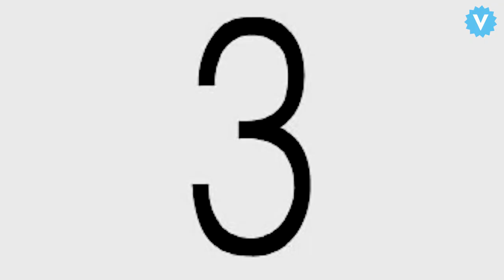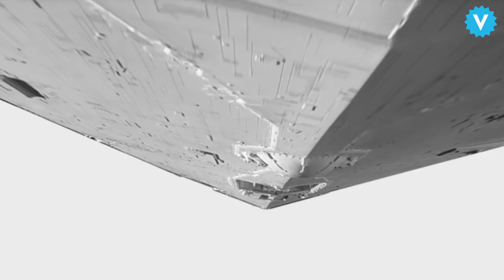Queer Eye for the Jedi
Netflix’s hit makeover show takes on new challenges when the Fab 5 leave Georgia and hit the road for the Star Wars galaxy far, far away. Watch this exclusive sneak peek at some moments from Season 2 of Queer Eye for the Jedi.